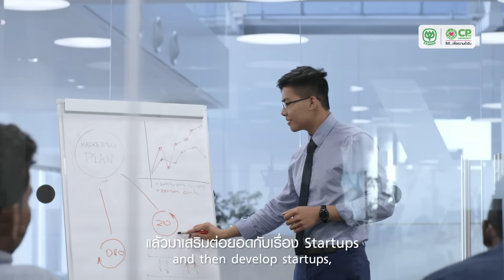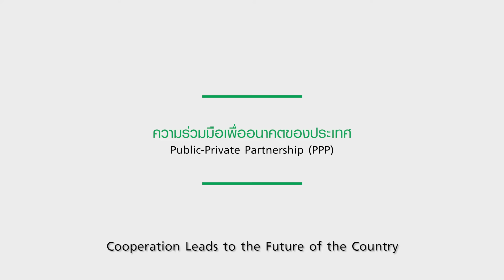PAVING THE WAY : THAILAND, THE NEXT INNOVATION HUB โดย คุณศุภชัย เจียรวนนท์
ในยุคหลังโควิด ... อะไรเป็นกุญแจสำคัญให้ประเทศไทยสามารถแข่งขันกับประเทศอื่นได้ ?
 รับชมฟังมุมมองวิสัยทัศน์ของ "คุณศุภชัย เจียรวนนท์" ประธานคณะผู้บริหาร เครือเจริญโภคภัณฑ์ ในบทสัมภาษณ์สุด Exclusive ตอน PAVING THE WAY : THAILAND, THE NEXT INNOVATION HUB อะไรจะทำให้ประเทศไทยกลายเป็นศูนย์กลางนวัตกรรมระดับโลก